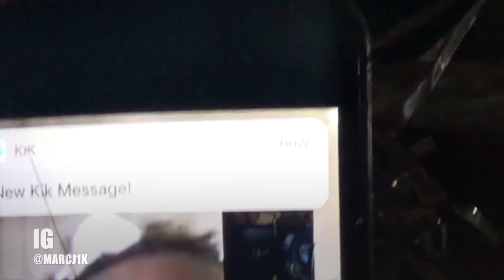LIFE BEFORE DEATH VOL 2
DAEAZYLIFE VLOG PT 2
MELLO B  & SPORTY & YOUCANTRELATE & NOL .. AND MUCH MORE